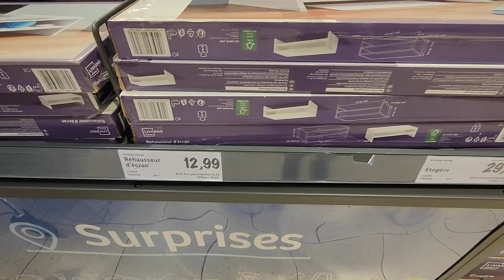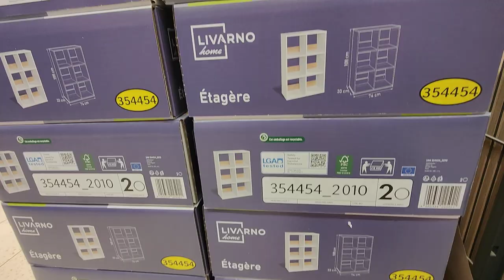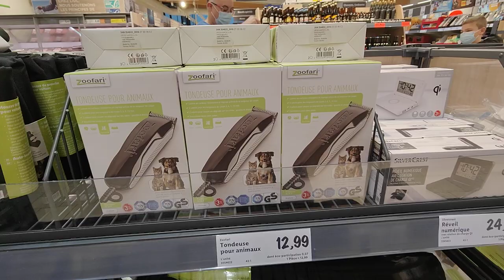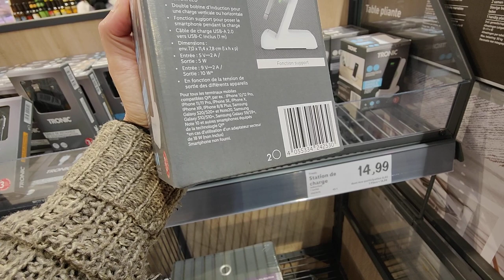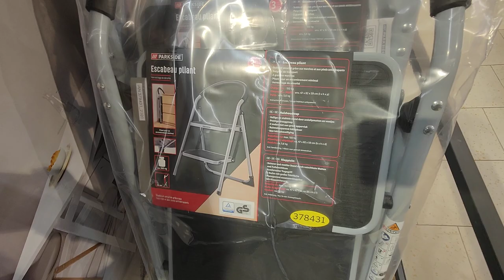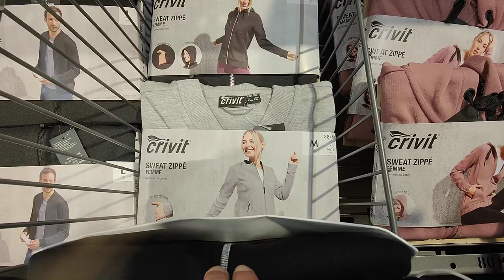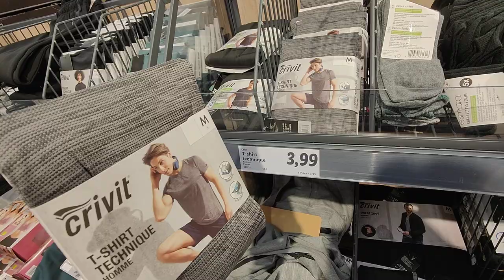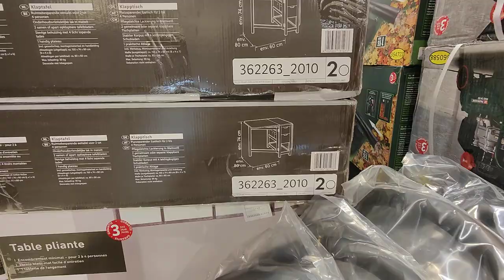LIDL ARRIVAGE 25 OCTOBRE 2021